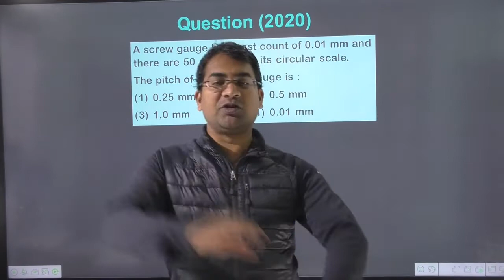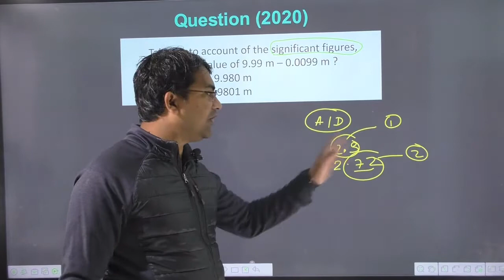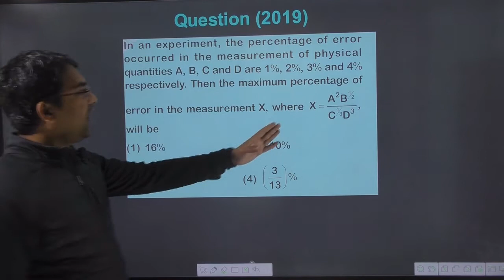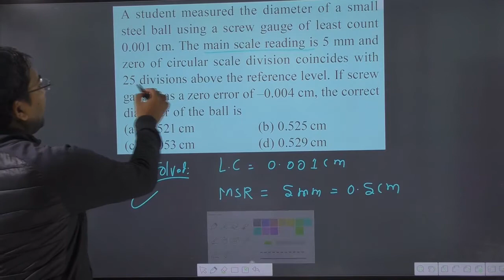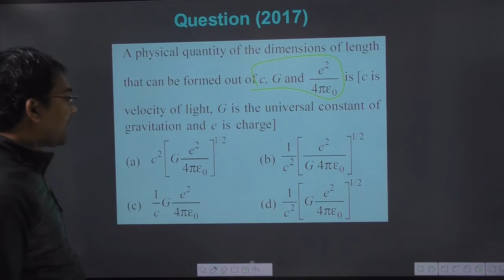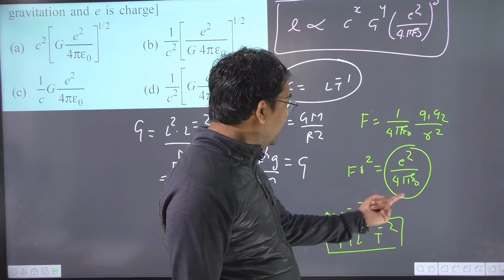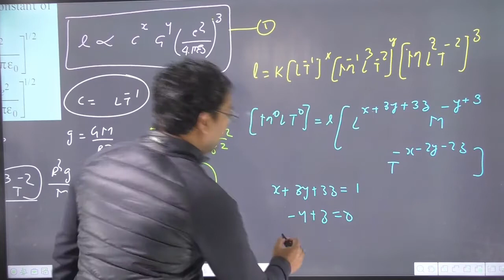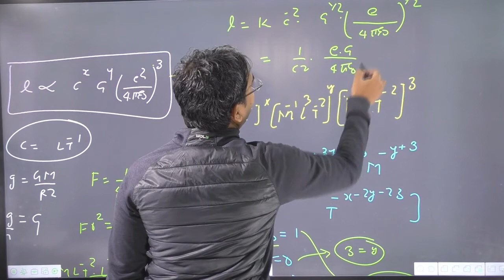Lecture-01| previous year neet questions on units and measurements |units and measurements class 11